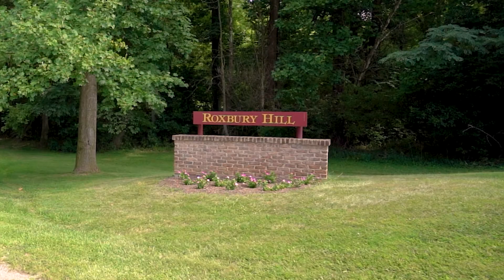8700 Jans Court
Stunning custom built smart home loaded with UPDATES on 2 private acres with 3 bedrooms & 2 1/2 bathrooms, over 3,200 sq ft on a cul-de-sac!! Freshly painted with gorgeous new Karndean LVP flooring throughout main and upper level! Welcoming eat-in kitchen with granite, stainless steel appliances and JennAir downdraft range that leads into your family room with huge brick wood-burning fireplace! Very large dining room and living room with professional moldings. 42 space 200 amp electric panel installed in 2020, new architectural shingle roof in 2019 and a BRAND NEW 2-compartment concrete septic tank in July 2021! Spacious covered porch and newer 550 sq ft stamped concrete patio to enjoy your pristine oasis. Huge primary bedroom with ensuite and walk-in closet along with the 2 additional nicely sized and appointed bedrooms with full hallway bathroom on the upper level. Super cool finished lower level with steel cable railing system, office with white board wall for creativity and recreation room that leads out to your partially wooded backyard! There is so much more that you have to check-out in person especially if you need an oversized 2 car garage, plenty of space for parking and no HOA. Convenient to major commuter routes including Rt 70 & I-81 and an abundance of outdoor activities with local State Parks, C&O Canal-Potomac River and Historical Sites!